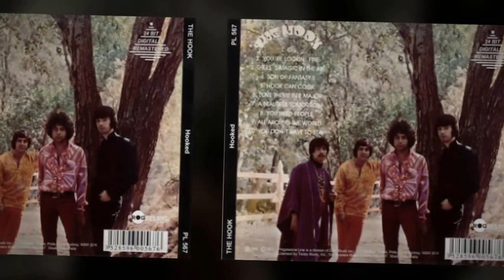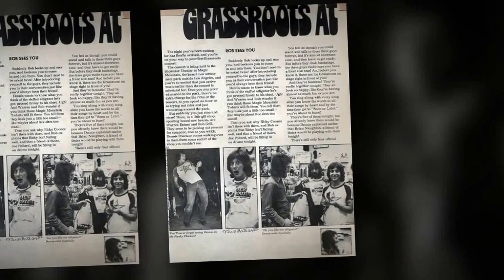DENNIS PROVISOR- "LOVING YOU"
Dennis is backed by "Rockicks" on this recording. "Dennis Provisor is an accomplished musician and songwriter who began at a very early age. He joined The Grass Roots as their keyboard player in 1969 when original guitarist Creed Bratton left the group. By 1969, The Grass Roots started to change their style from the folk rock of their first few albums to a blend of rock, pop and soul with keyboards and horns becoming predominant elements in their records. Provisor’s background in recording had always been R&B influenced. He recorded on several different labels, including 20th Century-Fox and Valiant, under the name of Denny Provisor. He released some soulful singles as a solo artist. He later joined the groups The Hook and Blue Rose. Provisor is a gifted musician with abilities as a strong lead singer, a versatile keyboard player and a talented songwriter."